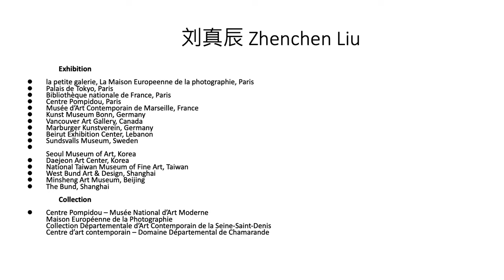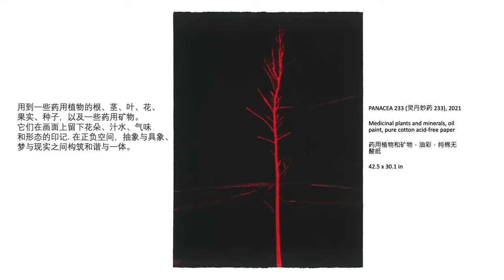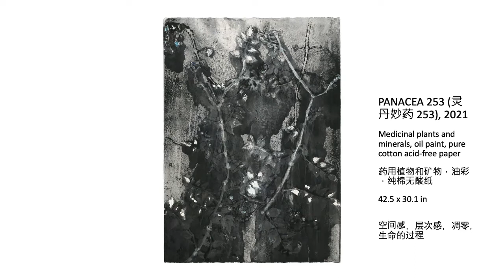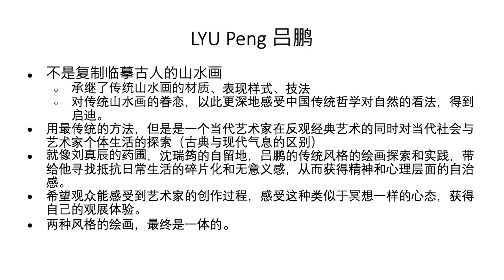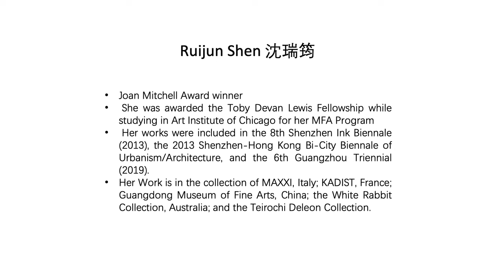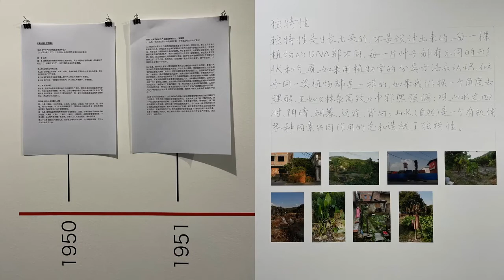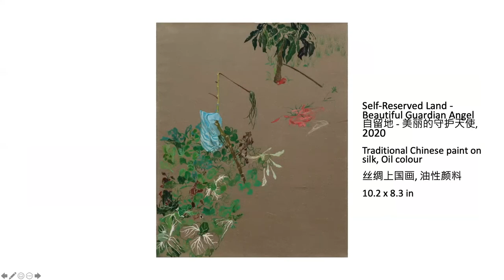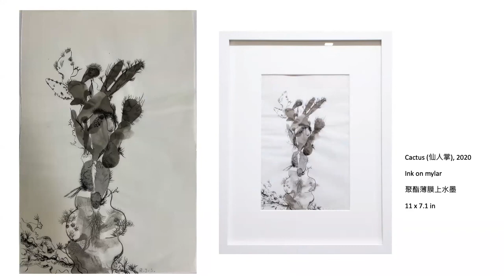Garden of Hundreds of Plants (百草园) Webinar Full Version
Garden of Hundreds of Plants (百草园), a group exhibition featuring the work of three contemporary Chinese artists: Zhenchen Liu, LYU Peng, and Ruijun Shen. Each artist employs traditional media to explore the enduring capacity of nature to heal and to empower. The natural world offers refuge to Shen, Liu, and Lyu, who have resisted the fragmentation and chaos of modern life by returning to the land. Selected works, from painting to printmaking, represent the creative fruits of contemporary artistic practices that engage with nature, tradition, and history.